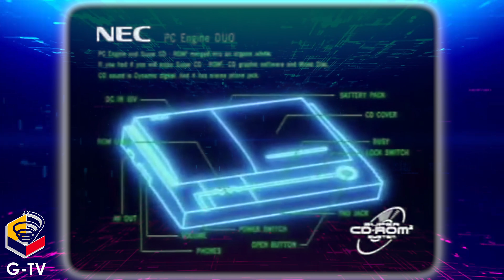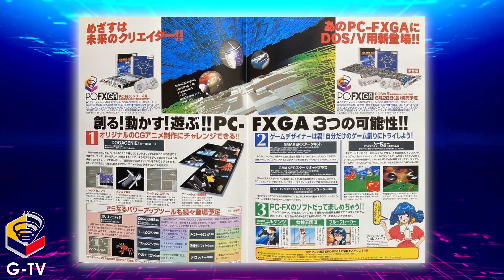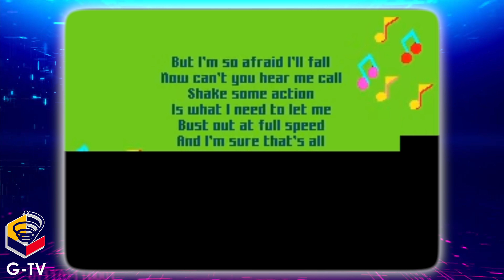The More You Know Gaming: NEC’s PC-FX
What was the legacy that the PC-FX left behind? (More below….)

Episode Information
GTV 116 "The More You Know: PC-FX" Season 6 Episode 12
Produced  September 12-17, 2021
Recorded at Butsudan Studios and edited on my 15" MacBook Pro with Touch Bar, which was starting to show signs of age, though rock-solid.

Great videos about the TurboGrafx Turbo Duo and PC Engine!

Some footage courtesy of 83 Chris Aaron, BG Rero Bachi and Ojichanneru retro game museum